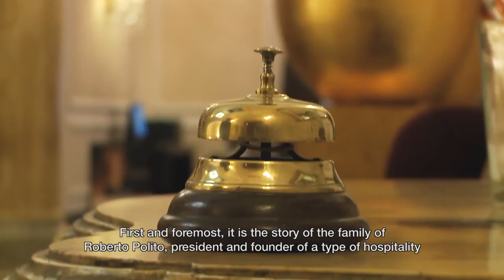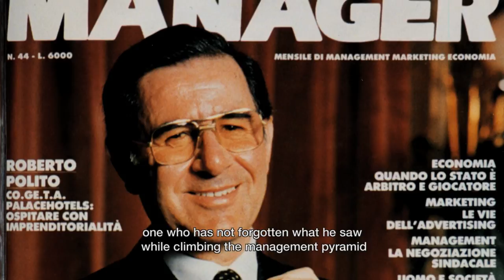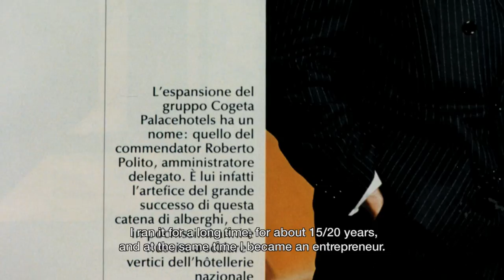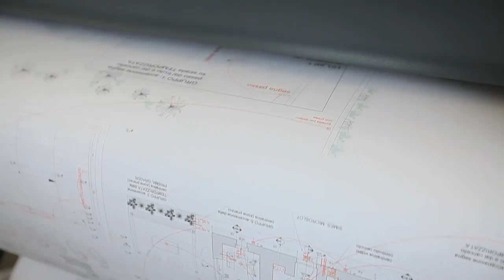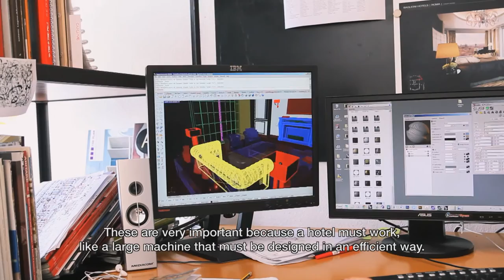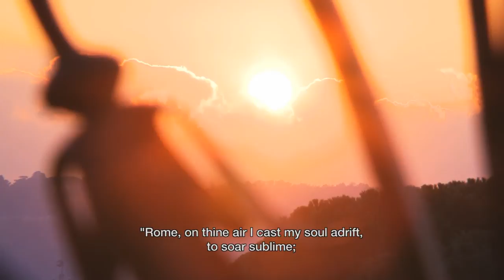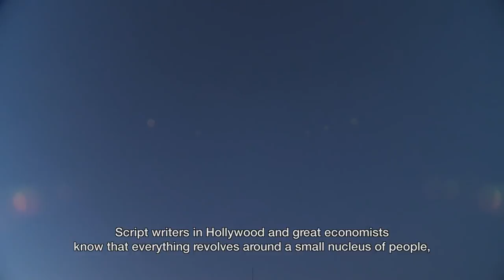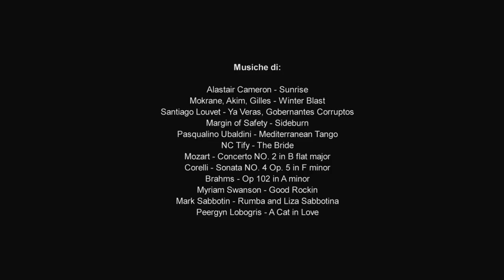Baglioni Hotels - Industrial Design SKY ARTE (July 2014)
Baglioni Hotels, a company of Italian excellence in industrial design, exclusively on SKY ARTS HD - episode of July 1, 2014